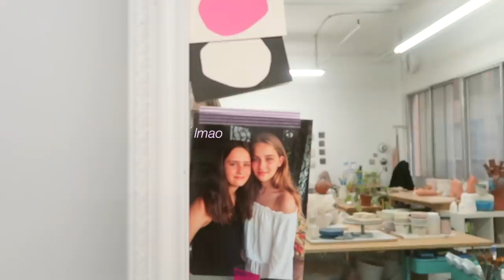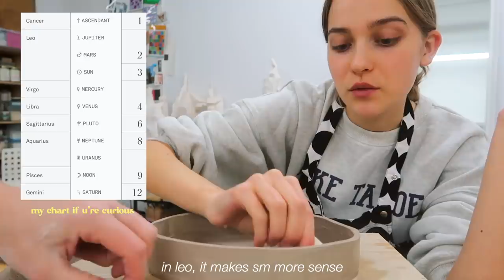make ceramics w me! (pinterest inspired jewelry platters)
🤍 depop : @evameloche

in this one i go to my mom's studio and make some jewelry platters for my room!!! this was sm fun & my mom and i talk about astrology a bit too which is always interesting (i find lmao) 💓 hope u enjoy LOVE UUU 💞💞💕

FAQ 💛
~ are you in college? i'm studying environmental science in cégep (we have a different school system here) and am supposed to head to college next year, but i most probably will take a gap year before to figure out what i want to do w my life lol :)